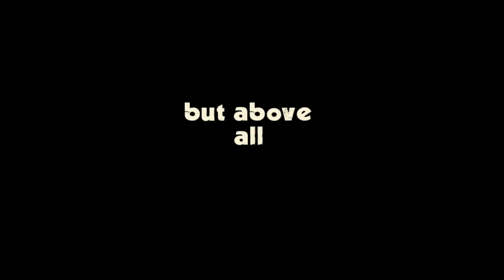Top 5 High Quality Motorcycle Games For Mobile . 2024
All new motorcycle games for mobile device. play and enjoy.